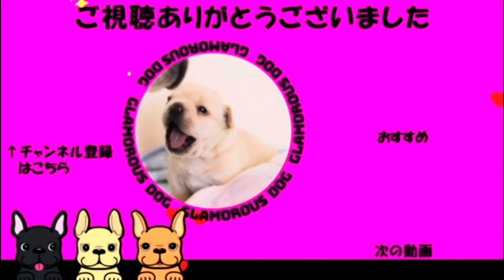今日も大人しく過ごしてます【フレブル】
2023/7/3の投稿